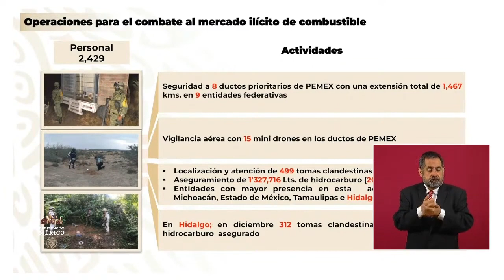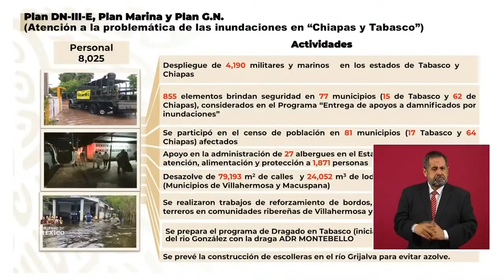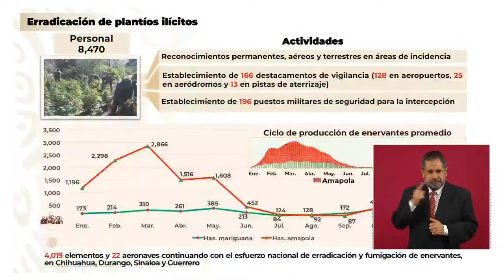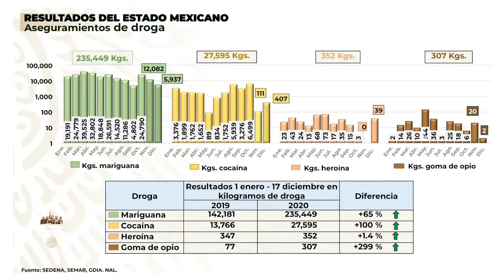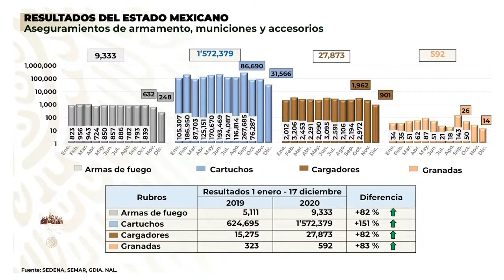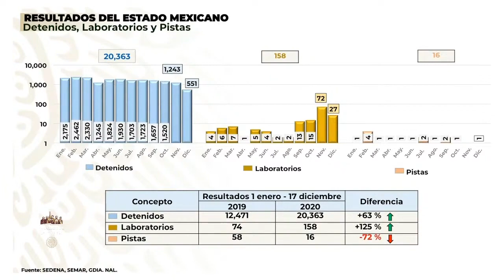Gral. Sandoval. Informe de seguridad. 18 dic 2020.